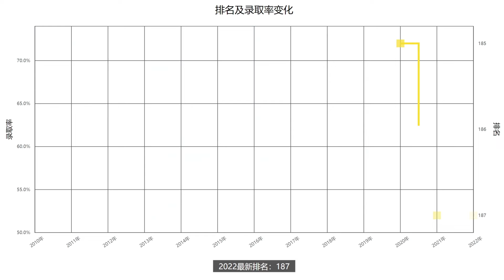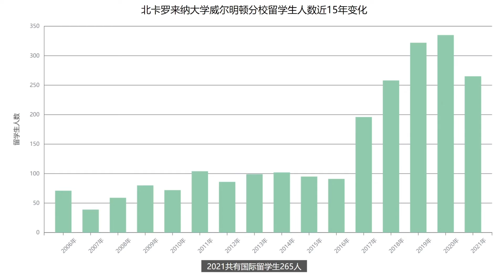一分钟了解美国北卡罗来纳大学威尔明顿分校—2022年最新排名—续航教育可视化大数据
US NEWS2022年排名更新！续航教育可视化数据让你一分钟了解北卡罗来纳大学威尔明顿分校近十年排名、学生录取率、录取成绩要求、留学生人数等相关信息。北卡罗来纳大学威尔明顿分校致力于为学生提供多元化的，有创新的卓越校园社区。排名方面，该校在2020年的排名为185名，2022年最新的排名为187名。录取率方面，2017年之前呈上升趋势，最高为71%左右。随后整体小幅下降，2021年的录取率为67%左右。想要了解更多北卡罗来纳大学威尔明顿分校的相关信息，请查看续航教育官网北卡罗来纳大学威尔明顿分校介绍：